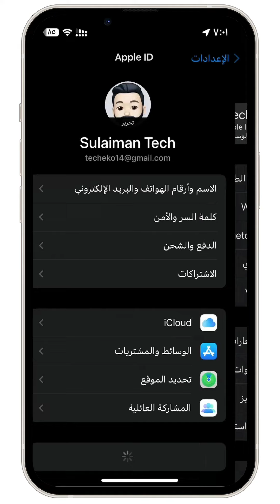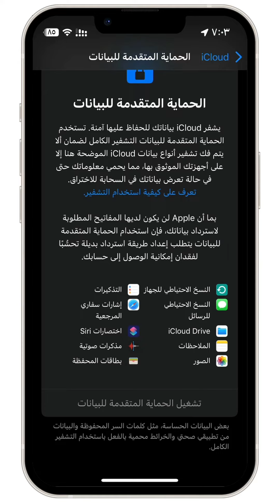ميزه مهمه سوف يتم تفعيلها لحماية بياناتك وتشفيرها على الأيكلاود